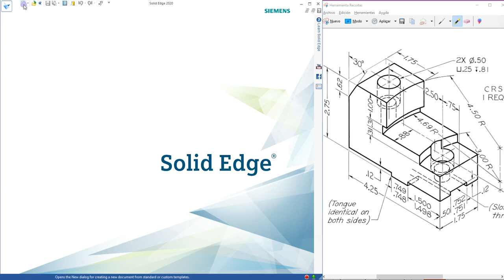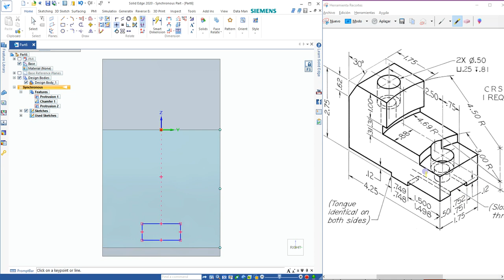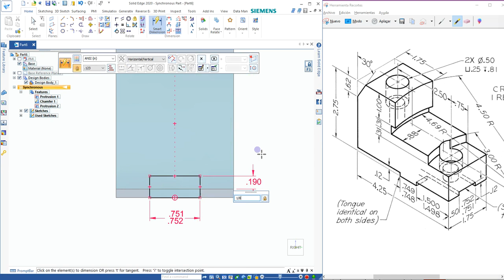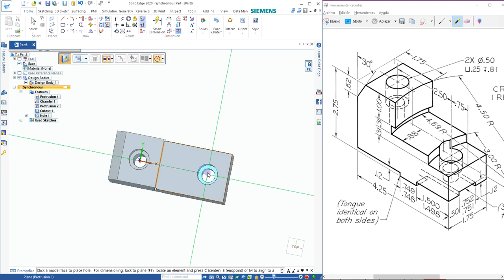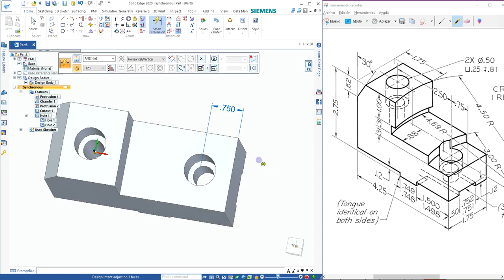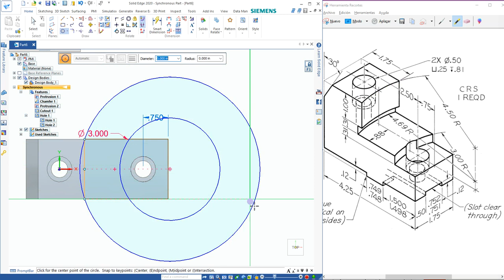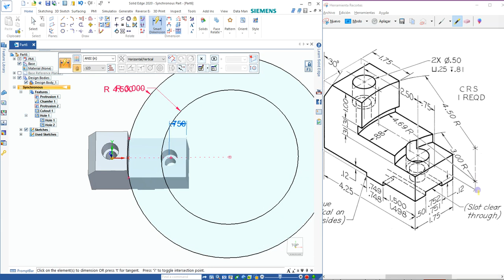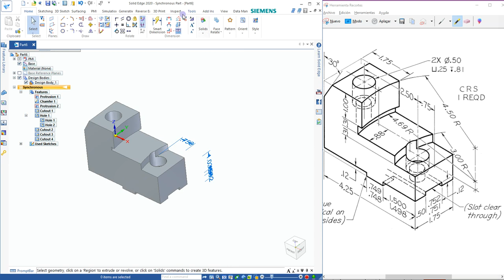Solid Edge | pieza mandibula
Modelado a partir de figura tridimensional aplicando chamfer de distancia con Angulo, cotas con tolerancia de límite y agujero abocardado